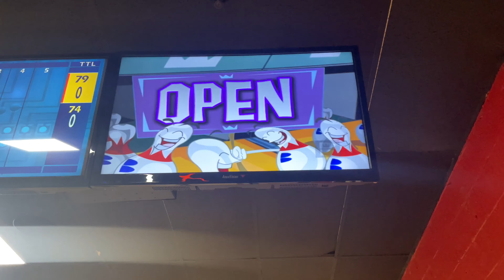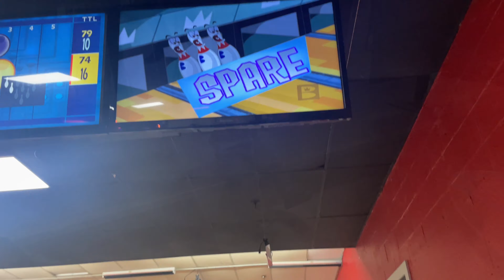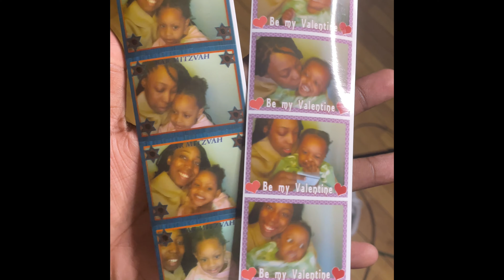Bowling with the family, kids night , nephew turns seven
Stuck around with me on this journey of starting YouTube.

Do not own any right to the music playing in the video